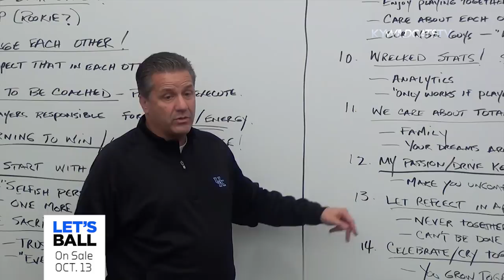Trailer: Let's Ball - Kentucky Wildcats All-Access Documentary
To fully prepare for the 2015-16 Kentucky men’s basketball season, Big Blue Nation will have the opportunity to relive UK’s historic 2014-15 season with “Let’s Ball,” an all-access documentary that chronicles a college basketball journey for the ages. The documentary will be available for purchase Oct. 13 in stores and online.

“Let’s Ball: A Kentucky story of shared sacrifice, brotherhood and the collective chase of history,” which was shot, edited and produced by UK Sports Video, is a one-of-a-kind look into how 16 talented Kentucky basketball players came together to chase history and ultimately capture it in so many ways.

The 2014-15 Wildcats were rich in talent, depth and motivation – all ingredients for a memorable season – but the true story of last season’s historic Kentucky team was its willingness and even its insistence to sacrifice and share for the greater good of the team. Let’s Ball goes beyond the dizzying displays of dominance to capture what made the 2014-15 Wildcats so special and tell the real story of a team college basketball fans won’t soon forget.

The all-access documentary, which features more than two hours of content, takes viewers through the entire historic season with behind-the-scenes content never seen before and exclusive interviews with head coach John Calipari and the Wildcats.

Let’s Ball will be available in stores across the state and via digital platforms across the globe. Starting Oct. 13, three days before Kentucky officially opens the season at Big Blue Madness, fans will be able to purchase the documentary through Netflix, iTunes, Amazon.com, Walmart.com and the UK Team Shop. Fans will also be able to purchase a Blu-ray/DVD package of Let’s Ball at retail locations across Kentucky.

For the latest on the Kentucky men's basketball team, follow @KentuckyMBB on Twitter, Facebook and Instagram, and on the web at UKathletics.com.